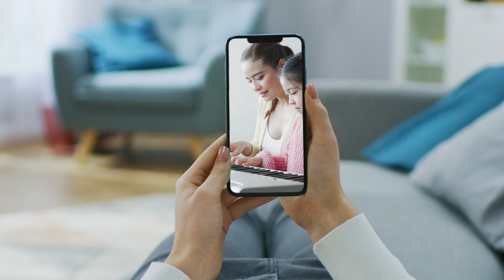Earth Day Video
Earth Day is coming! Can you hear the Earth calling?